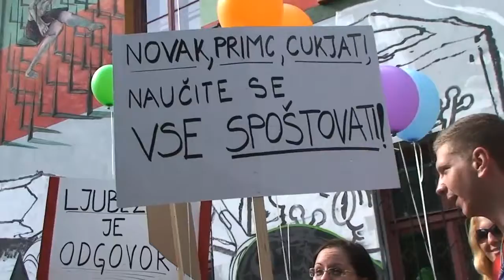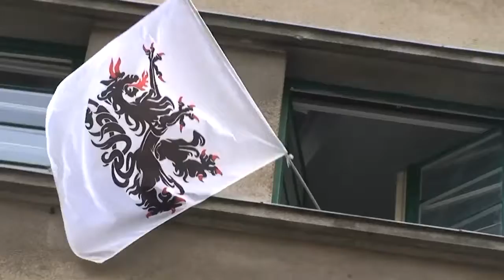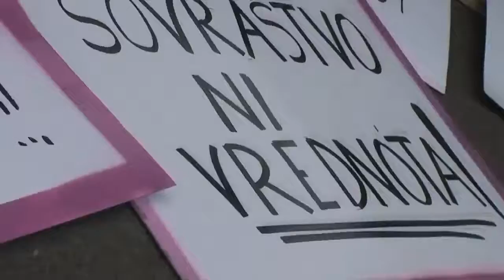Pride parade Ljubljana 2010